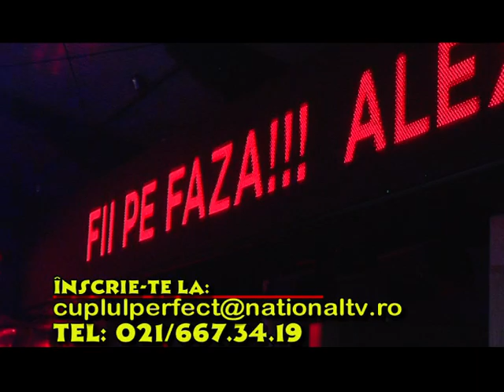Cuplul perfect cu Alex Velea si Iulia Mladin din octombrie la National Tv !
Vrei sa-ti gasesti jumatatea ? Intra pe si noi iti gasim jumatatea!